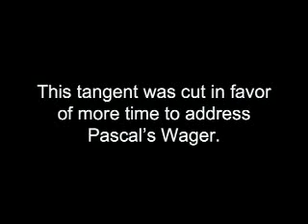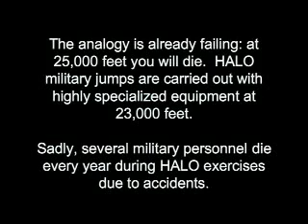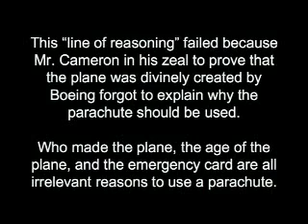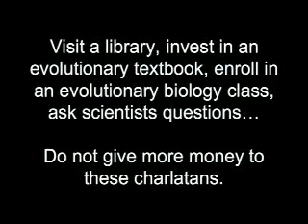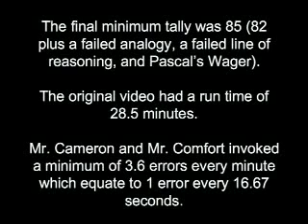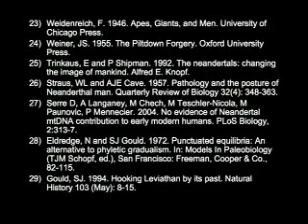critical analysis of way of the masters evolution 5 of 5